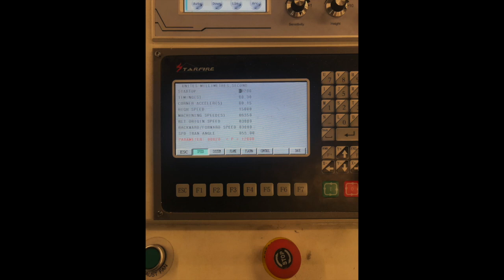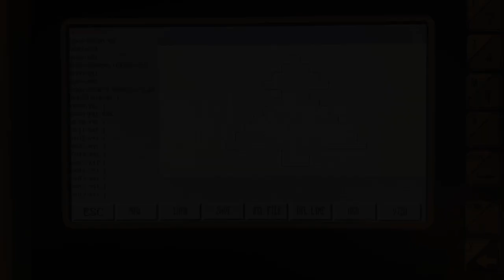Mus 114 HD 720p